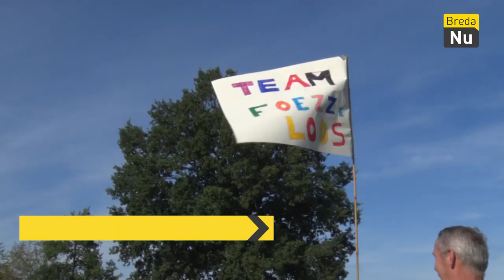Buurtfeest Effen | Breda in Beeld